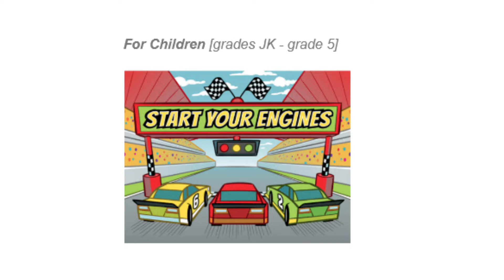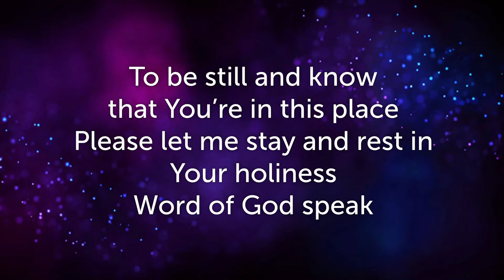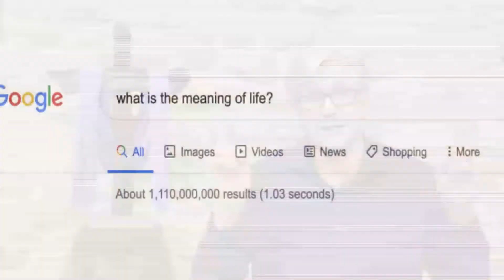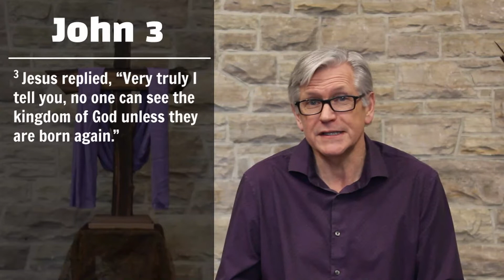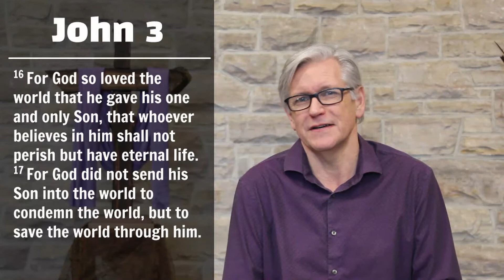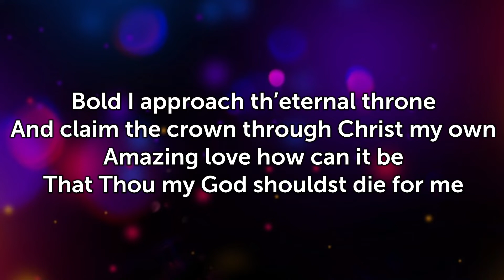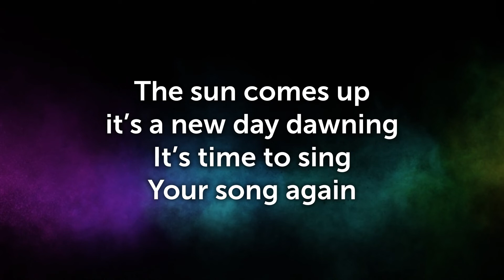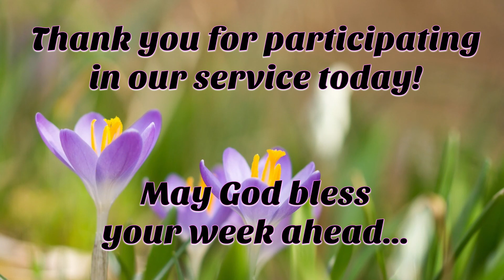IBC Livestream Service - God's Neverending Love (Mar 14, 2021)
Series: The Journey to Redemption
Sermon Title: God's Neverending Love
Scripture Reading: John 3:14-21
Speaker: Pastor Jonathan Mills